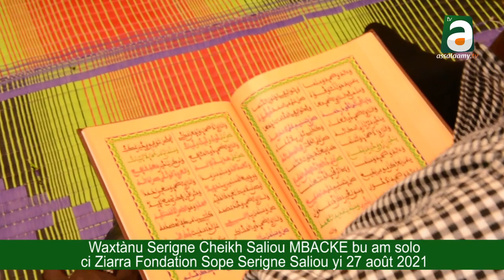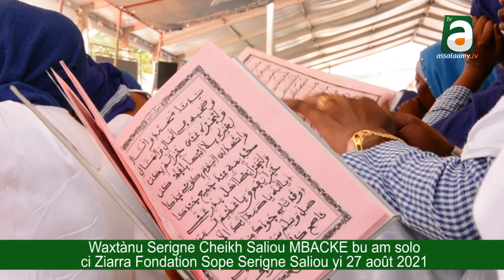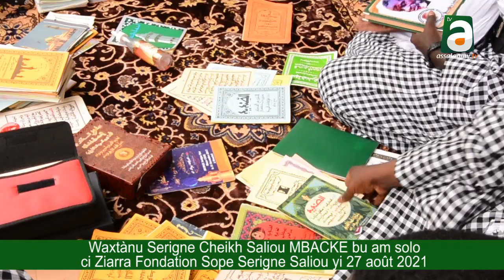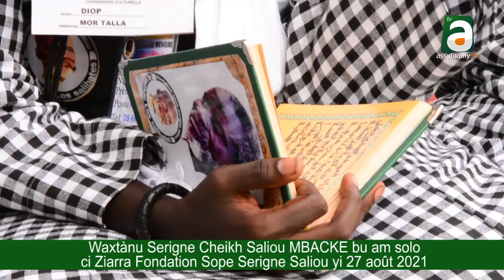Waxtànu Serigne Cheikh Saliou MBACKE bu am solo ci Ziarra Fondation Sope Srg Saliou yi 22 août 2021